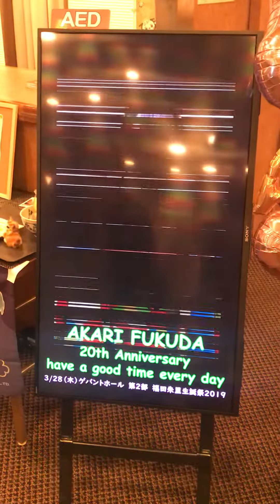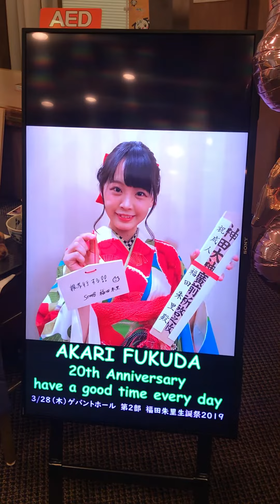20190328 STU48 陸上公演 福田朱里生誕祭＠ゲバントホール（広島市中区） スライドショー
20190328 STU48 陸上公演 福田朱里生誕祭＠ゲバントホール（広島市中区） スライドショー